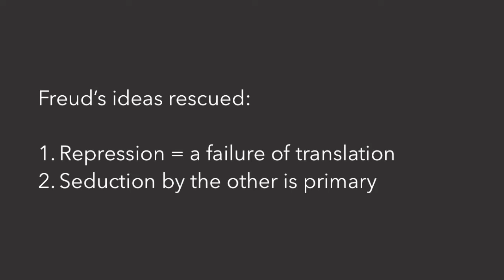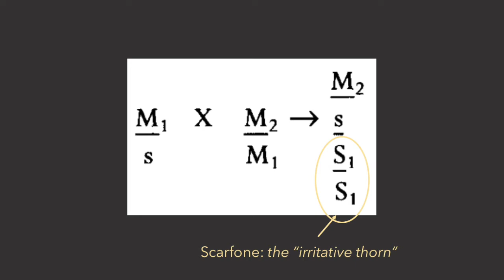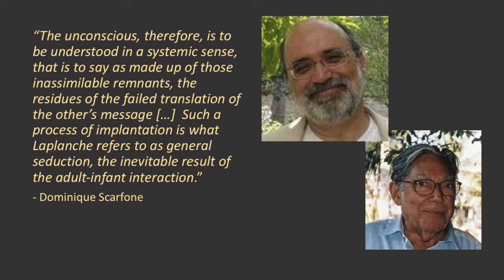Introduction to Jean Laplanche 6) - a recap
A short summary of the ideas presented in the previous videos; a brief pause before a foray into what this all means in the clinic of psychoanalysis.  This precis is largely drawn from the work of Dominique Scarfone - see here for his introduction to Laplanche